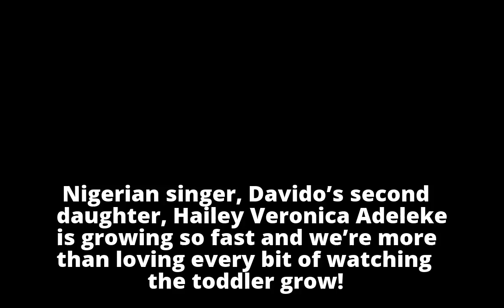New Photos Of Davido’s 2nd Daughter, Hailey Will Make You Blush…